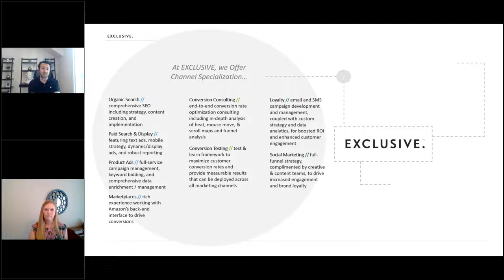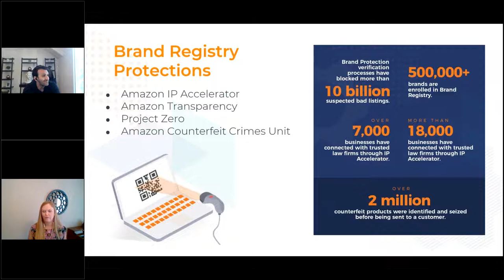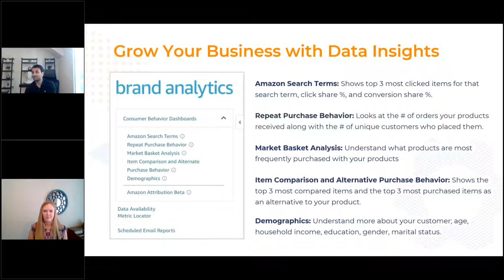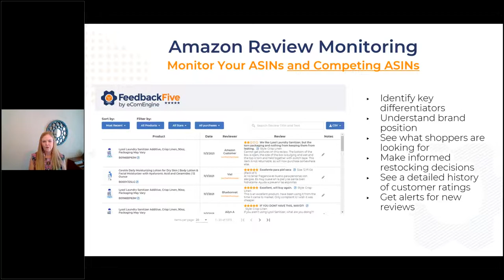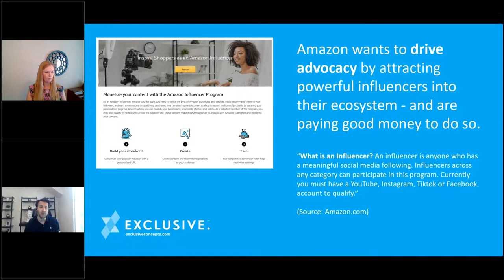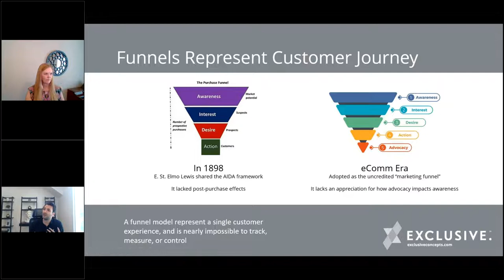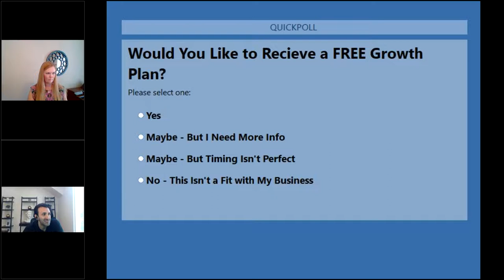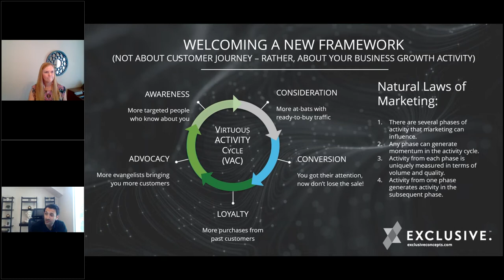10 Secret Weapons of Amazon Superbrands (presenter: Nik Rajpal, EXCLUSIVE)